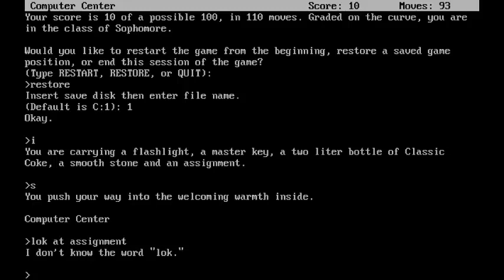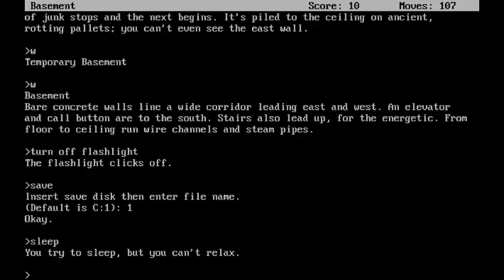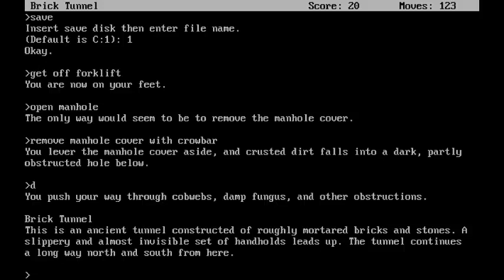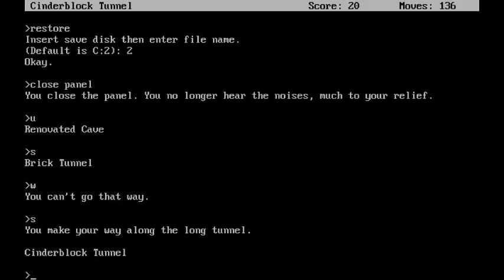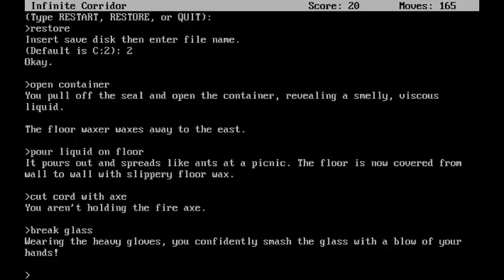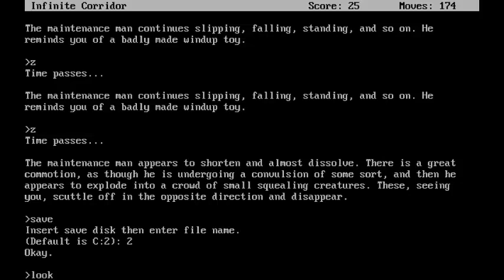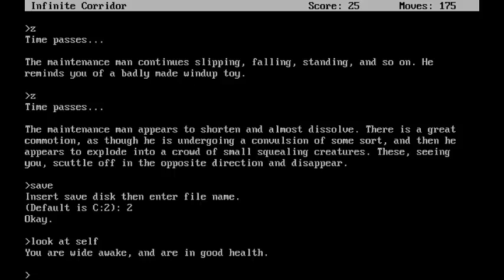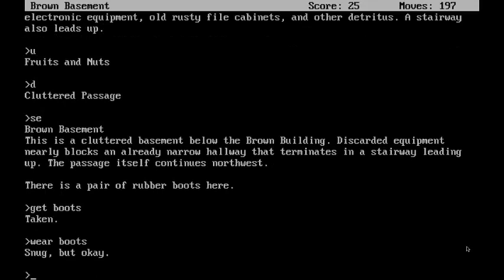Let's Play The Lurking Horror 02: Don't mind me, just waxing the floor...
You know, the university tried to get rid of this guy the first time he murdered a student with his bare hands, but the guy's a union steward.